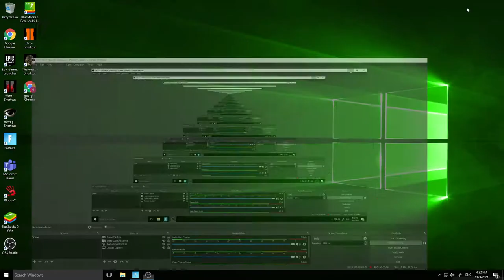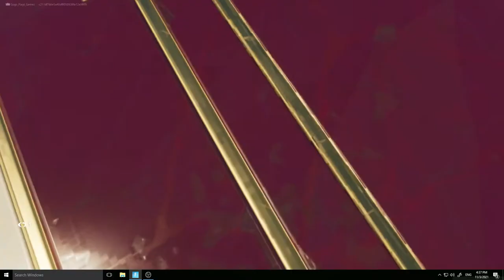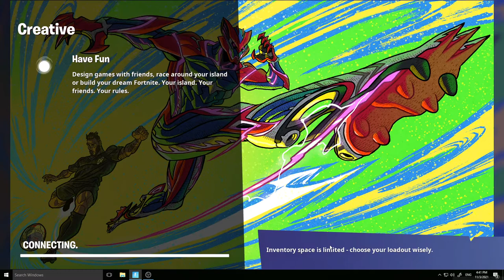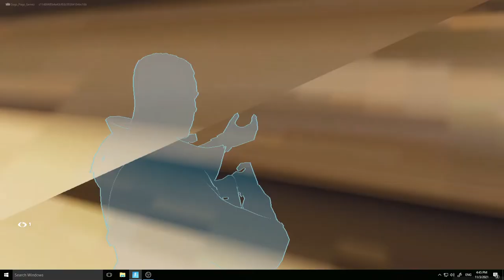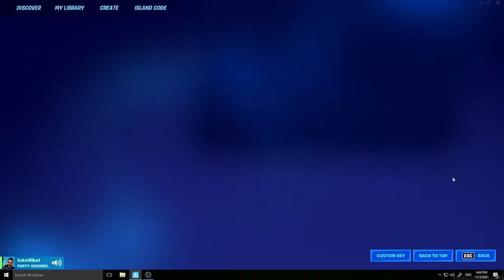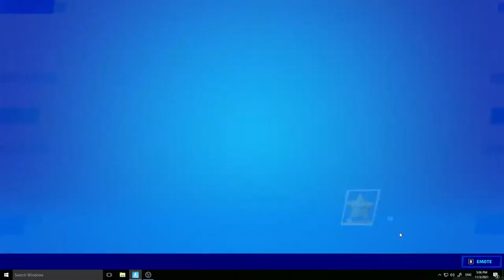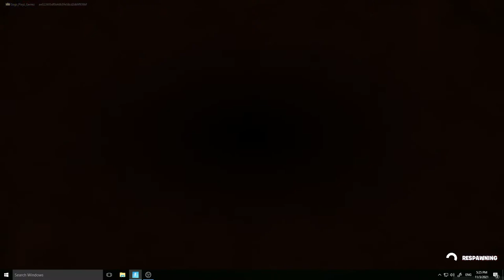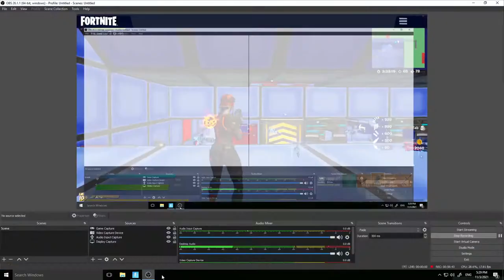Play fortnite by Georgi Georgiev